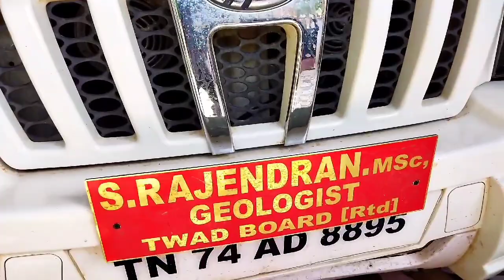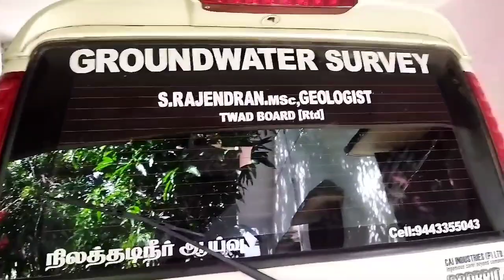@சென்னை வெள்ளம் ! காரணம் என்ன ?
சென்னை வெள்ளம்
காரணங்கள்

1 பெய்யும் இடத்தில் மழைநீர் சேமிக்கப்படாதது

2.நீர்வழித் தடங்கள் ஆக்கிரமிப்பு

3.நெருக்கடியான குடியிருப்பு மழைநீர் சேகரிப்பு அமைப்பு இல்லாதது

4.திட்டமிடல் இல்லாத குடியிருப்பு மற்றும் கட்டுமானம்

5.System Tanks அதாவது நீர்பிடிப்பு
 பகுதியில் இருந்து கடலில் சேருமிடம் வரை இருக்கக் கூடிய தொடர் குளங்கள் வாய்க்கால் வடிநிலம் காணாமல் ஆக்கப்பட்டது

6.குடியிருப்பு மற்றும் கட்டுமானத்திற்கு ஏற்ப வடிகால் வசதி இல்லாதது

7.கடினப்பாறை பகுதிகளான முடிச்சூர் தாம்பரம் பெரும்பாக்கம் மேடவாக்கம் வடிநிலமான பள்ளிக்கரணை சதுப்பு நிலம் ஆக்கிரமிப்பு